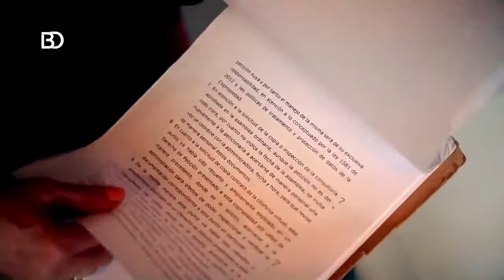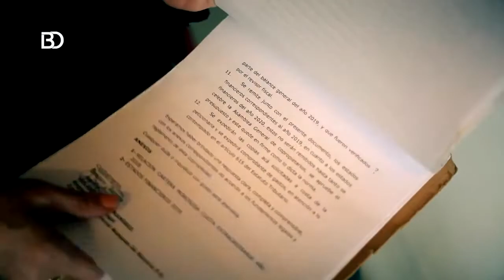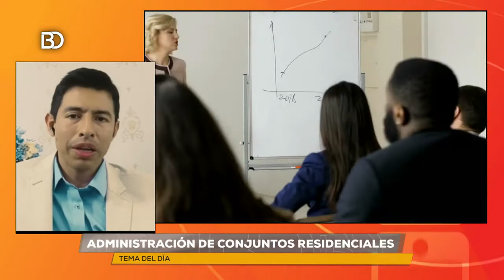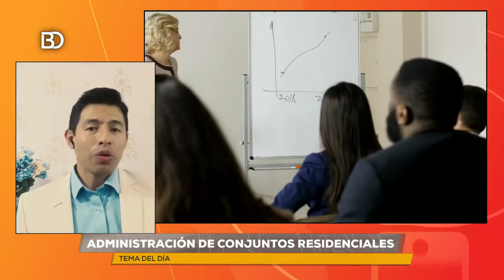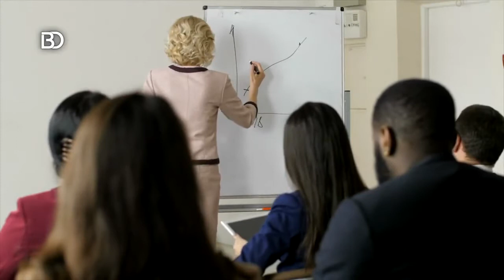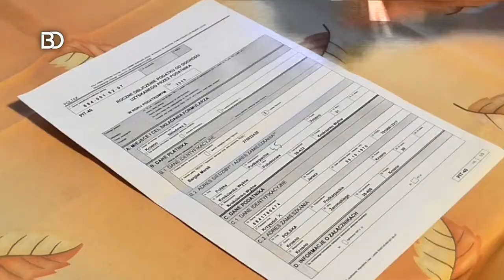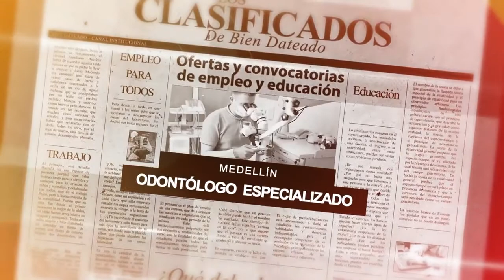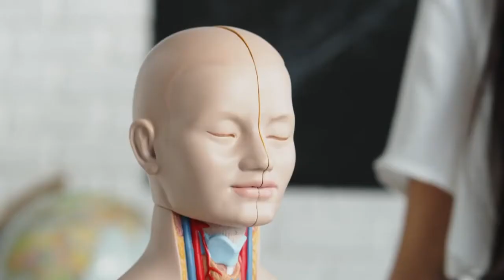UANenlosmedios | Problemas con administraciones de conjuntos residenciales-Canal institucional.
¿CÓMO FUNCIONA LA ADMINISTRACIÓN DE TU CONJUNTO RESIDENCIAL Y QUÉ DEBERES TIENE?

El administrador siempre va a tener dos límites dentro de una copropiedad: asamblea de copropietarios y el consejo de administración , expone Esteban Leonardo González, jefe de derecho penal Facultad de Derecho de la Universidad Antonio Nariño.